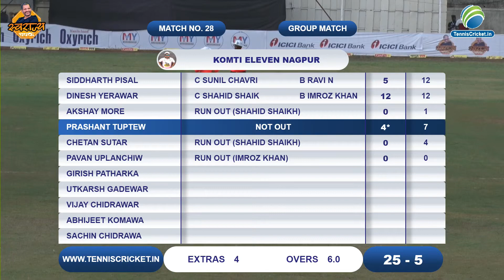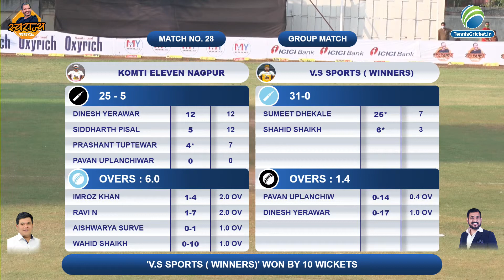Winners Sports Vs Komti xi Nagpur | Swarajya Chashak 2021